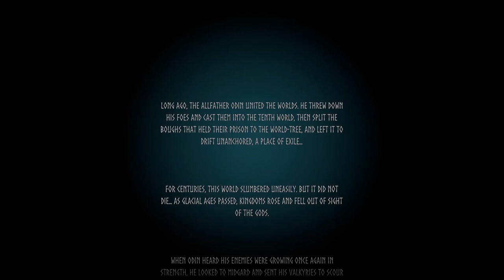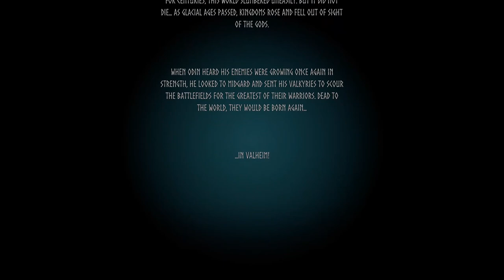BEEN WAITING FOR THIS ONE!!! - Valheim EP1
VALHEIM